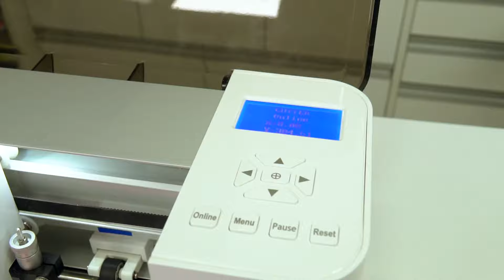Foison CAMY: A nova Plotter de Recorte Profissional da Foison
Para você que estava esperando para comprar sua Plotter de Recorte da Foison, sua espera acabou! Já começou a pré venda da Foison Camy, o mais novo modelo da Foison desenvolvida especialmente para o mercado brasileiro de papelaria personalizada 🤩 Corre na nossa Loja Online e garanta já a sua

A Foison é mais potente e durável de que outras plotters disponíveis no mercado. Tem corpo de alumínio, assistência técnica especializada e 2 anos de garantia.